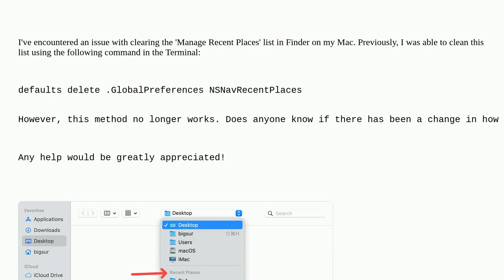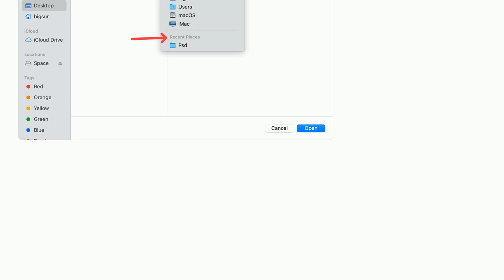Apple: Unable to Clear 'Manage Recent Places' in Finder on macOS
Unable to Clear 'Manage Recent Places' in Finder on macOS

A special thanks goes out to the community

  command-line macos finder